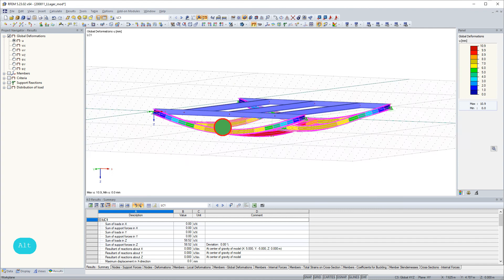FAQ 004614 | For a line support, I get an error message saying that the line is not assigned to ...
Question:
For a line support, I get an error message saying that the line is not assigned to any surface. How can I run my calculation?

Answer:
Line supports describe the boundary conditions of all FE nodes available along a line: Displacements and rotations on these internal nodes can be prevented or limited by translational and rotational springs.

Line supports can only be defined on lines that belong to a surface or a solid. Enter the line number in the table column or text box of the dialog box, or select it graphically. If there is no surface or a solid, an error message appears.

For modeling without surfaces and solids, it is sufficient to delete the line support and adjust the support conditions.

As an alternative to line supports, it is possible to use member elastic foundations for members in order to model an elastic support of the member along its entire length.